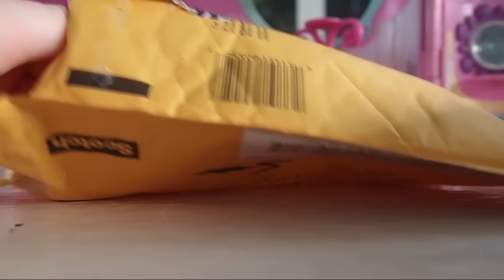LPS Mail~Collie #2210 + art!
Littlest Pet Shop Fun TV. ~ Bringing you the best in Horror, Love, LPS Vlogs, & Popular School Videos plus Giveaways ~ Also sharing My Little Pony reviews, opening/shopping, and Movie series with MLP videos.

This package was from @Mushi_Tv On instagram!

My instagram is @Blizzards_Instaart ♥